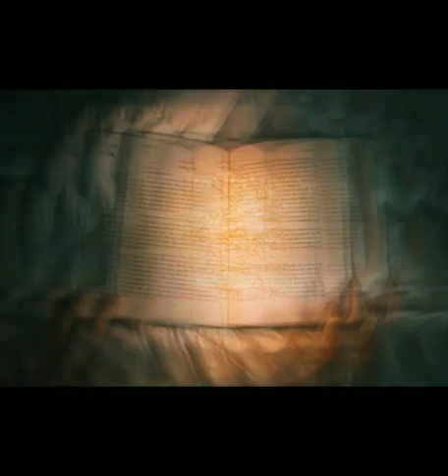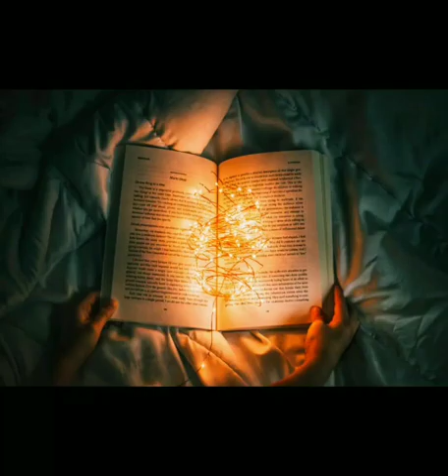Importance of Moral Stories- Class VIII - E (Library)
Moral Stories. Moral Stories are believed to be meant for children By reading more of moral stories, one can drastically improve life ...